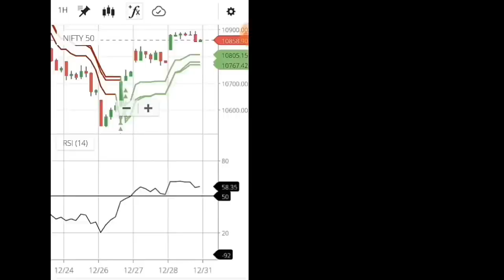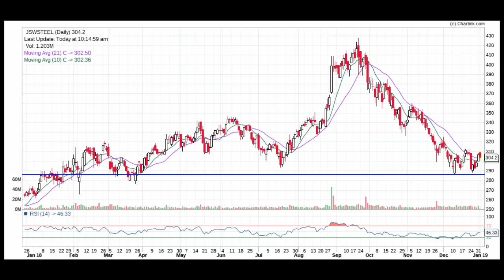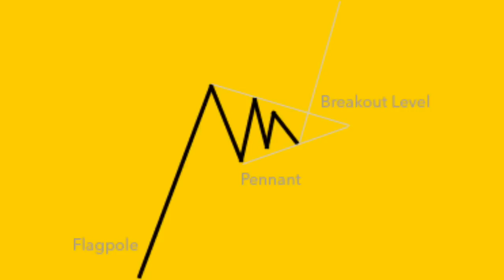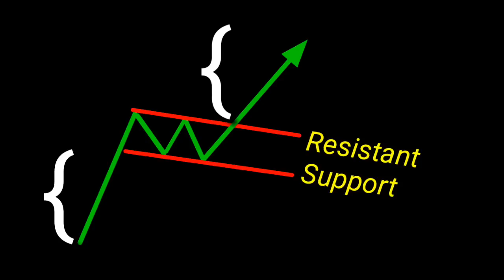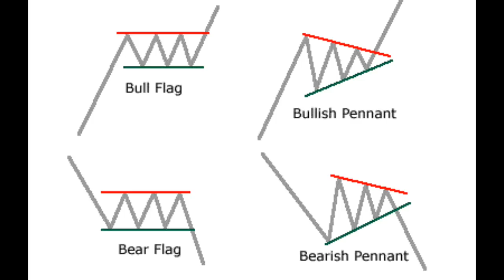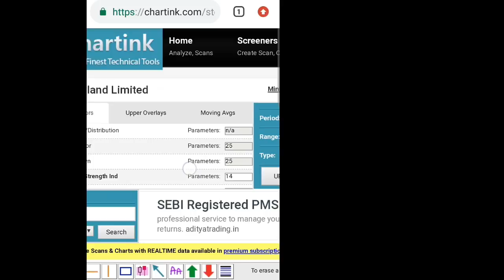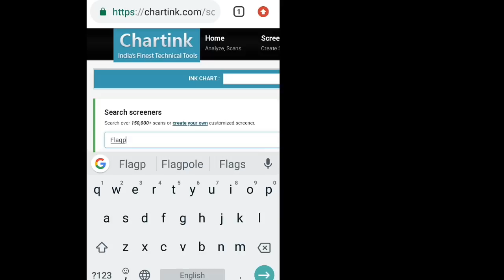Flag and Pennant Patterns